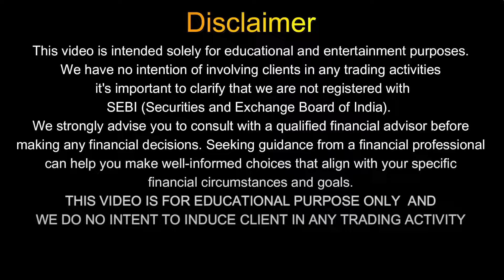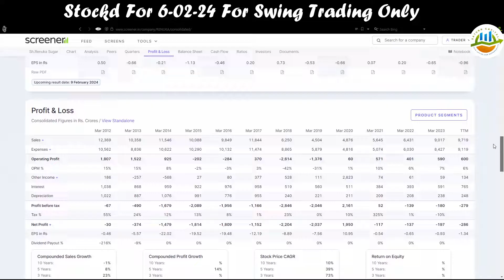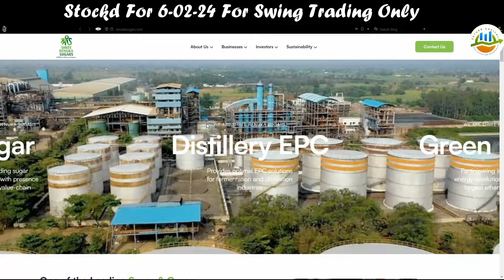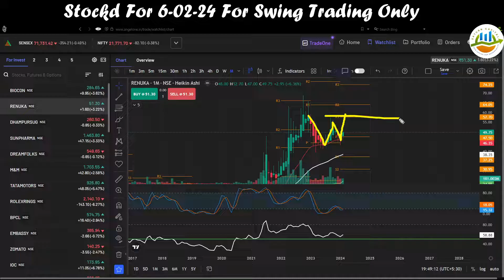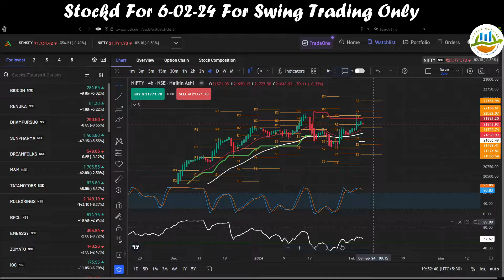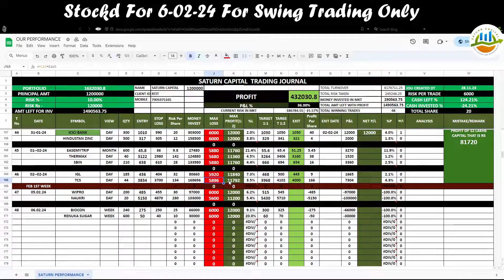STOCKS FOR 06-02-24 FOR SWING TRADING ONLY || VIEW 4WEEKS TO 4 MONTHS || LEARN & EARN WITH SATURN